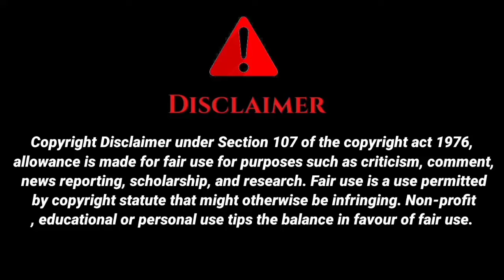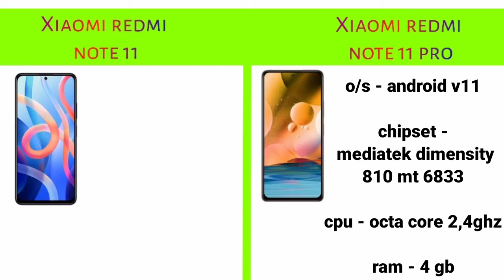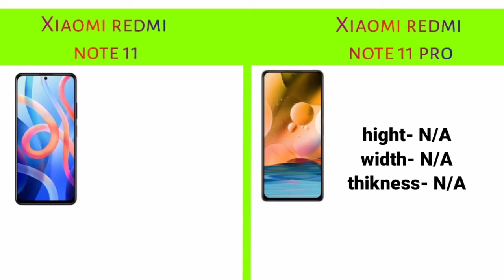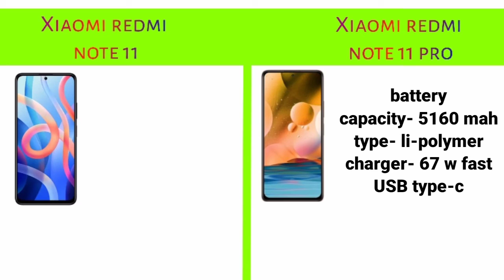Redmi note 11 vs redmi note 11 pro। ak9technical।ak9techno।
हमारे  वीडियो में टेक्नोलॉजी से संबंधित सभी तरह के समस्याओं को बताया जाता है जैसे कि मोबाइल के सेटिंग, व्हाट्सएप सेटिंग, फेसबुक सेटिंग ,गूगल सेटिंग और फोन और गैजेट के रिव्यू किया जाता है तो दोस्तों आप मेरे चैनल से जुड़िए और टेक्नोलॉजी से संबंधित सभी जानकारी पाइए, नए मोबाइल के बारे में जानकारी पाइये ।